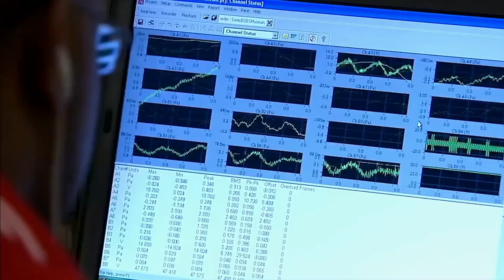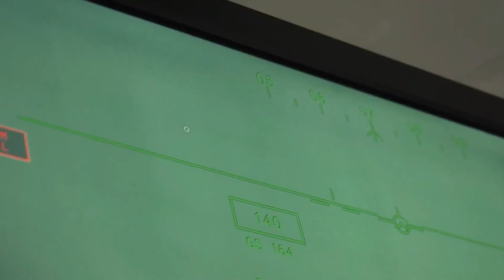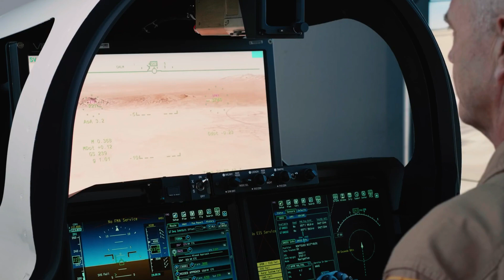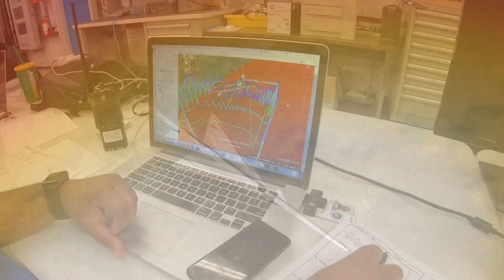NASA Unveils Game-Changing Technology How Will Airplane Travel Be Transformed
NASA Announces NEW TECHNOLOGY That Will Change Airplane Travel Forever

Imagine moving faster than the speed of sound through the air. With its X-59 vehicle, NASA may be able to reopen the door to supersonic travel, but this time without the loud boom that comes with it.

Today we’ll tell you about the NEW TECHNOLOGY NASA Announced That Will Change Airplane Travel Forever! so let's begin

Since the beginning of aviation, flying faster than the speed of sound has meant zipping through the air in a plane that makes a loud sonic boom. This is a huge noise that sounds like a loud crack of thunder as it goes down to the ground.

Welcome by The Aviation!